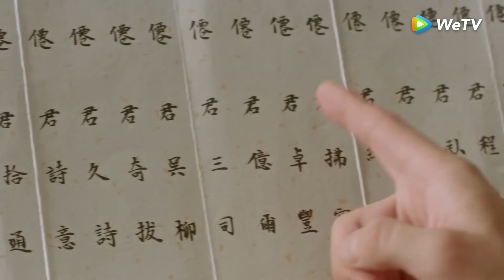「與鳳行」因果輪迴！行止亂點鴛鴦譜把老婆許給別人！ | WeTV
沈璃得知行雲去世后续如何？更多獨家內容不要錯過喲!